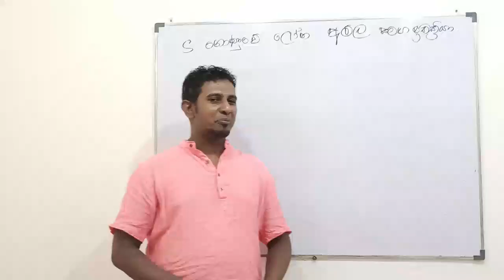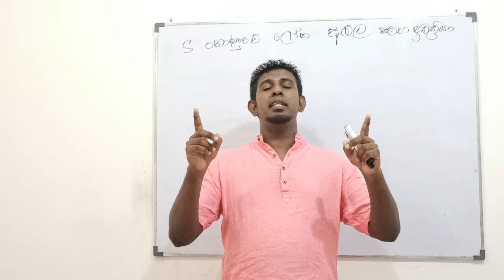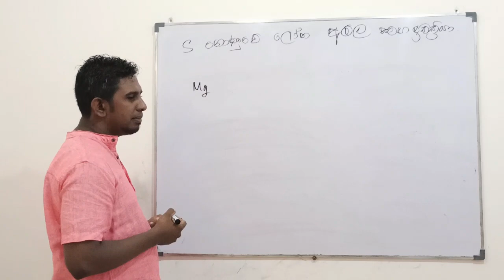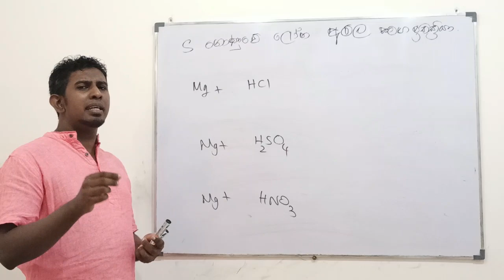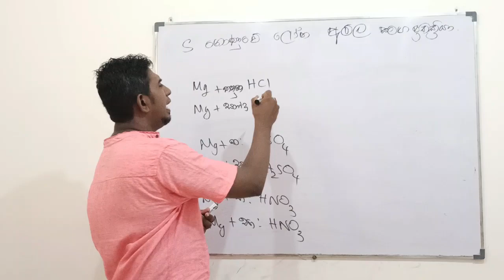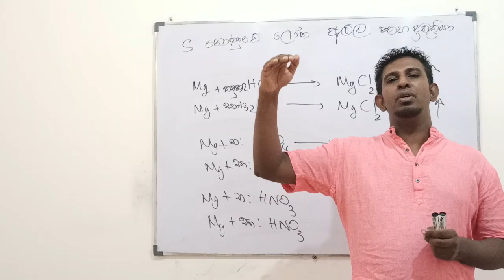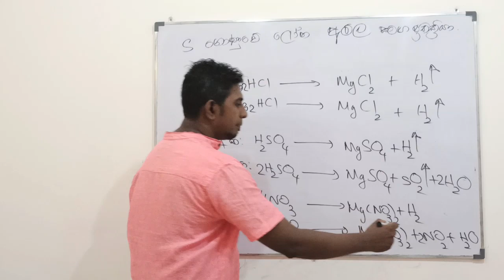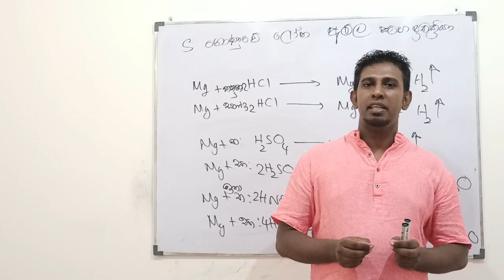s ගොණුවේ ලෝහ අම්ල සමඟ දක්වන ප්‍රතික්‍රියා - s ගොණුව - 10 පාඩම - අකාබනික රසායනය - (video # 136)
s ගොනුවෙ දී  හම්බ වෙන්නේ සක්‍රීය ලෝහ. ඒවා සියල්ල අම්ල සමග ප්‍රතික්‍රියා කරනවා. ඒ වුණත් මේ ප්‍රතික්‍රියා හරිම තාප දායකයි. ඒ වගේම ස්පෝටන ඇති කරවන සුළුයි. අන්න ඒ කාරණය හින්දා මේ ප්‍රතික්‍රියා අපි සාමාන්‍යයෙන් පාසල් විද්‍යාගාර තුළ ළමුන් සමග අත්හදා බලන්නෙ නෑ. යම් ලෙසකින් එවැනි ප්‍රතික්‍රියාවක් සිදු කරනවා නම්  ඉතාමත්ම ප්‍රවේසම්කාරී ලෙස එය සිදු කරන්නට වග බලා ගන්නවා.
             මැග්නීසියම් උදාහරණයක් ලෙස ගනිමින් අම්ල සමග එය දක්වන ප්‍රතික්‍රියා කිහිපයක් අපි ළමයින්ට ආදර්ශනය කර පෙන්වනවා. ඉතින් අනිත් ලෝහ වල ප්‍රතික්‍රියාවනුත් මේ වගේමයි කියල හිතාගත්තට එකේ කිසිම වරදක් නෑ. හැබැයි වඩා සක්‍රීය ලෝහ වඩා විනාශකාරී ලෙස, ස්පෝටන සහිතව ප්‍රතික්‍රියා දක්වන්නට පෙළඹෙනවා.
               අම්ලය තනුක වුනත්  සාන්ද්‍ර  වුනත්  හයිඩ්‍රොක්ලෝරික් අම්ලය මැග්නීසියම් සමග සාදන්නේ හයිඩ්‍රජන් වායුව යි. අනෙක්  ඵලය වන්නේ මැග්නීසියම් ක්ලෝරයිඩ්. සාන්ද්‍රණය වැඩි වන තරමට ප්‍රතික්‍රියාවේ වේගය වැඩියි.
                සල්ෆියුරික් අම්ලය තනුක වෙනකොට මැග්නීසියම් සමග හයිඩ්‍රජන් සාදන නමුත් සාන්ද්‍ර වෙනකොට මැග්නීසියම් සමග සාදන්නේ සල්ෆර් ඩයොක්සයිඩ් වායුවයි.
                නයිට්‍රික් අම්ල පිළිබඳ කතාව මීටත් වඩා සංකීර්ණයි. නයිට්‍රික් අම්ලය ඉතා තනුක වෙනකොට මැග්නීසියම් සමග හයිඩ්‍රිජන් වායුව සාදනවා. නමුත් සාමාන්‍ය තනුක නයිට්‍රික් අම්ලය මැග්නීසියම් සමඟ සාදන්නේ නයිට්‍රික් ඔක්සයිඩ් වායුවයි. සාන්ද්‍ර  නයිට්‍රික් අම්ලය මැග්නීසියම් සමග නයිට්‍රිජන් ඩයොක්සයිඩ් සාදනවා.
ඉතින් මේ ආකාරයට මේ වීඩියෝව තුලින් ඔබට දැන ගන්නට පුළුවන් s ගොනුවේ ලෝහ අම්ල සමඟ දක්වන ප්‍රතික්‍රියා. වීඩියෝ නරඹලා අවසානයේ දී ඔබගේ අදහස් ඉදිරිපත් කරන්නත් අමතක කරන්නට එපා.
                                  තුෂාර පෙරේරා
                                Chemistry Teacher